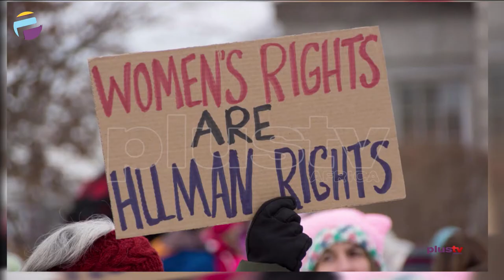IWD2021: Understanding Women's Rights Within and Outside Africa | PLUS POLITICS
IWD2021: Understanding Women's Rights Within and Outside Africa. Lillian Mabul and Valerie Traore comment.